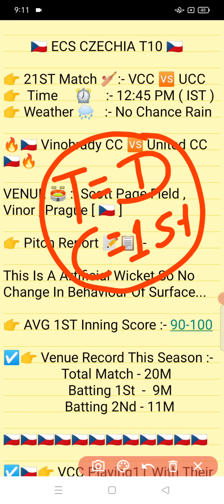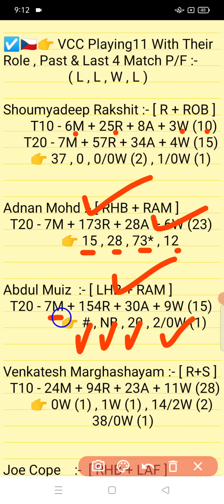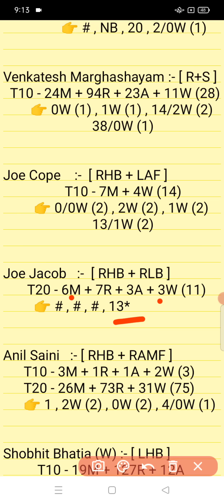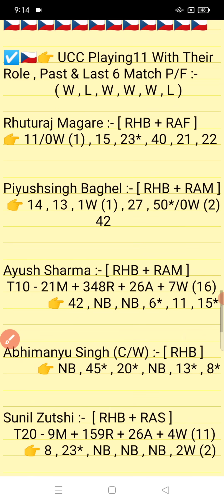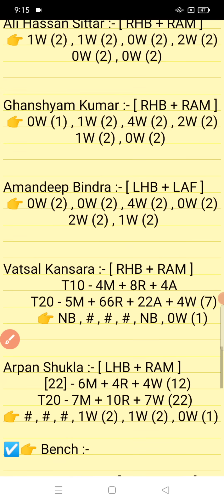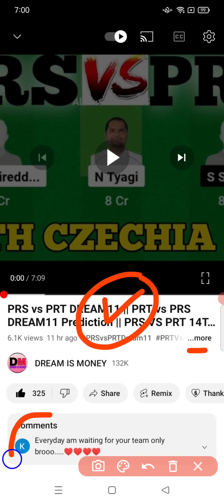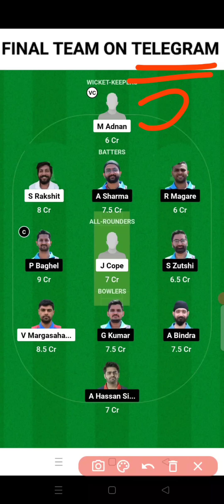VCC vs UCC || UCC vs VCC Prediction || VCC VS UCC 21ST ECS T10 CZECHIA